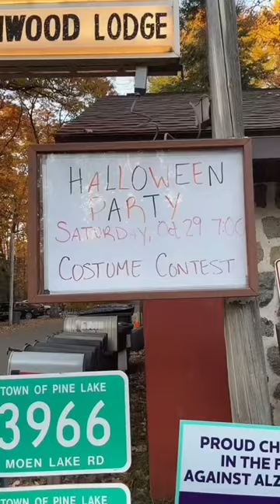WISCONSIN’S BEST BARS & LODGES.